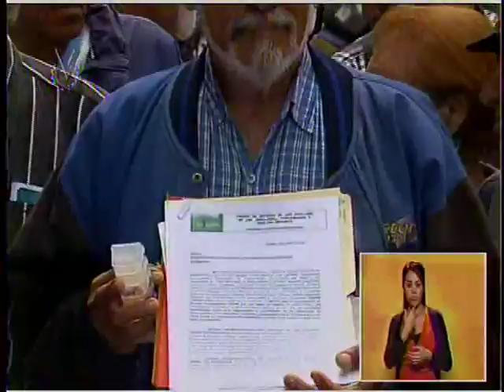Pensionados exigen a la ONU mediar para que el Gobierno acepte la ayuda humanitaria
Jubilados y pensionados exigen a la Organización de Naciones Unidas en Venezuela mediar para que el gobierno del presidente Nicolás Maduro acepte la ayuda humanitaria de alimentos y medicamentos para tres millones de adultos mayores.